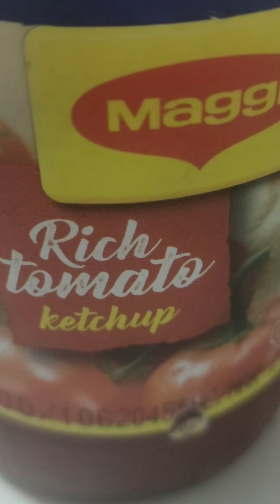veggie masala cheesy Roti 🤤 😋 please like and subscribe ☺️